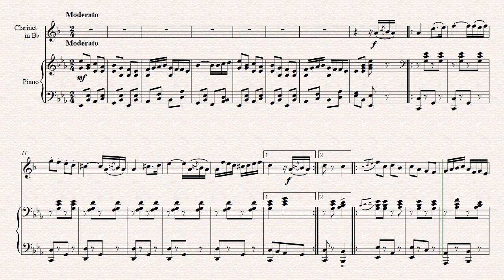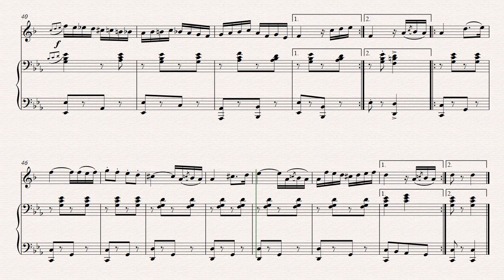Moldoveneasca, Clarinet acompaniament